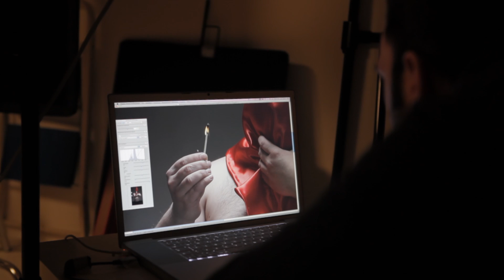Caparezza - il sogno eretico - Backstage della copertina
a cura di Gabriele Surdo